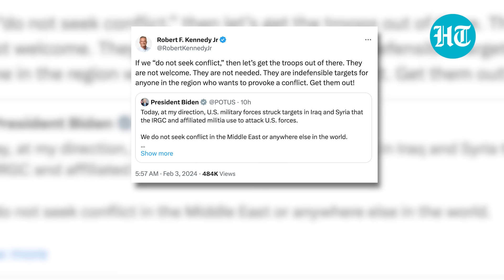'Tiny Outpost Can't Stop Iran': US Presidential Hopeful Tells Biden To Pull Troops Out After Strikes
Robert F. Kennedy Jr., an independent US presidential nominee, has slammed President Joe Biden over an aerial assault on Iraq and Syria. Kennedy Jr. called for the withdrawal of American troops from the Middle East. He also criticised the US administration's policy for placing US forces 'in the crosshairs' of Shia armed groups. Watch this video to know more.